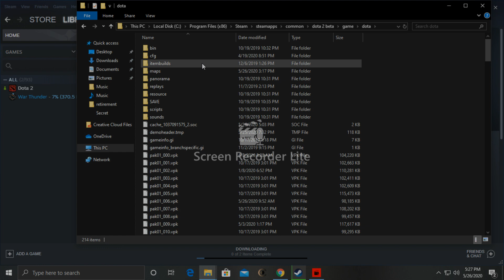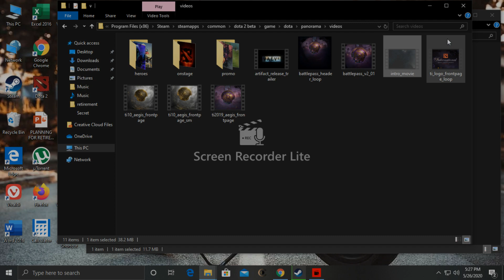How to fix lag of Dota 2 battle pass 2020 new update